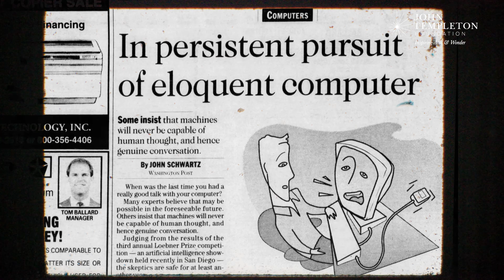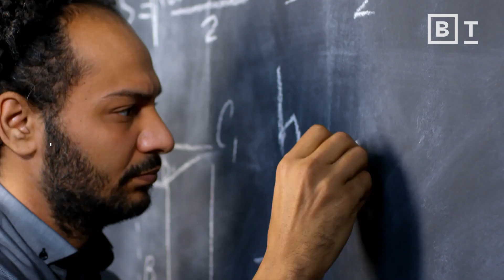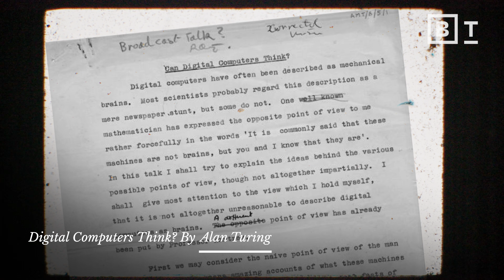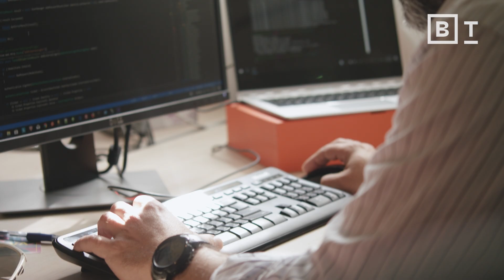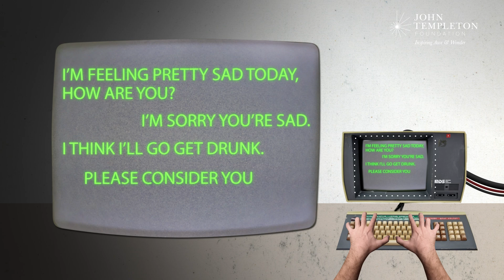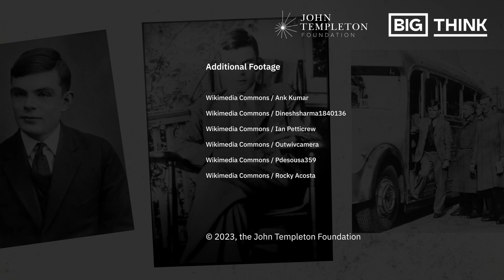AI is smart — but can it think? | Michael Wooldridge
This WWII code-breaker invented the concept of Artificial Intelligence, and in the age of ChatGPT, his ideas are more relevant than ever.

The use of AI in our daily lives is becoming more ubiquitous than ever before. Anything you read online could be written, or assisted, by AI. But is it possible to know whether you’re reading words typed by a human, or generated by a machine? And can computers really be considered “intelligent”?

Alan Turing, a British mathematician and computer scientist who played a pivotal role in WWII code-breaking, was one of the first people to think about these questions seriously, back in the 1950s. In response to the early disbelief in the power of computing, he invented the Turing test: a person would type out a question on a computer, and either a human or machine would answer back. If a machine could fool the user into thinking there was a human on the other side of the screen, Turing wanted those users to accept that the machine was doing something intelligent.

The test has since become a standard way to evaluate the progress of AI research, used as a benchmark for measuring the progress of artificial intelligence. In this video, Oxford professor Michael Wooldridge emphasizes Turing's incredible contributions to computing and AI, and how his ideas continue to pave the way for our modern AI revolution.